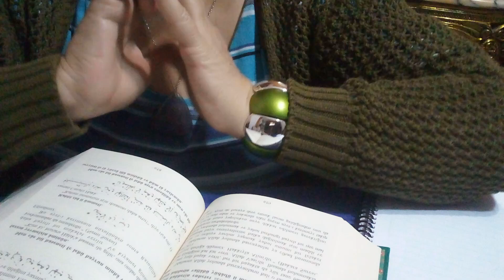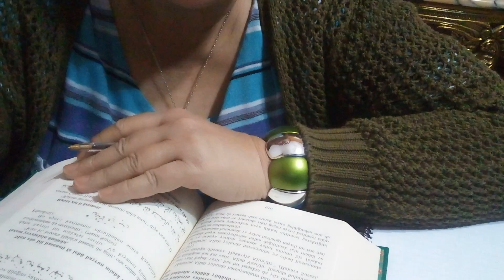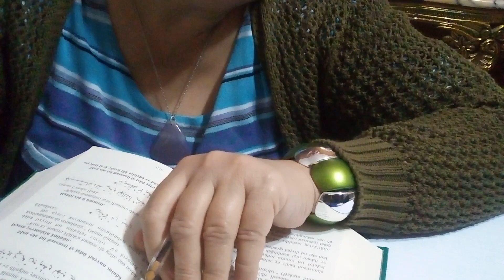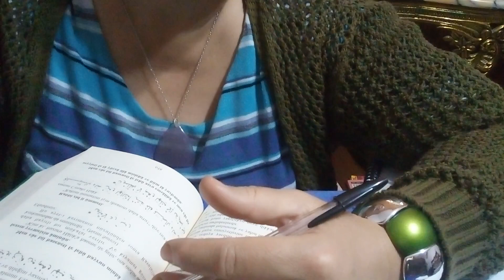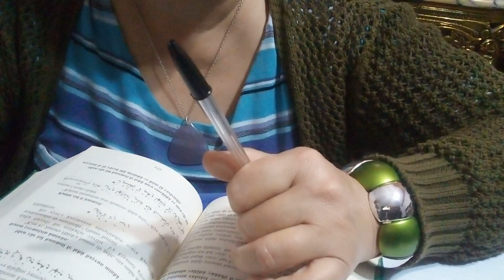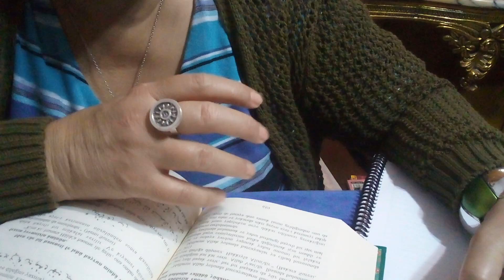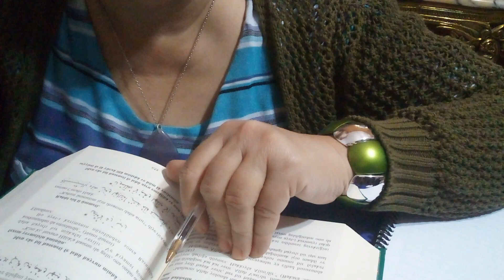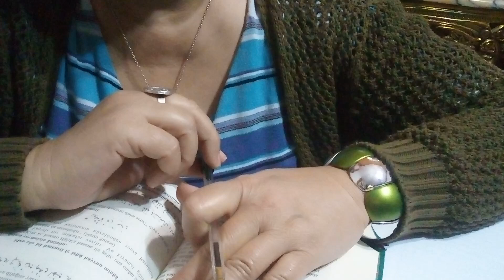Başak Haftalık Yıldızmame YORUMU ✡️ (18/24 Ocak ) Çarşamba Merkür günü yıldızname kahvefalı #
Zikir: ya Metin (500)